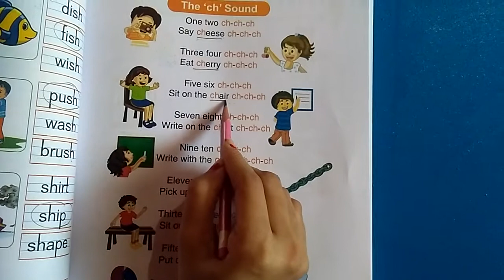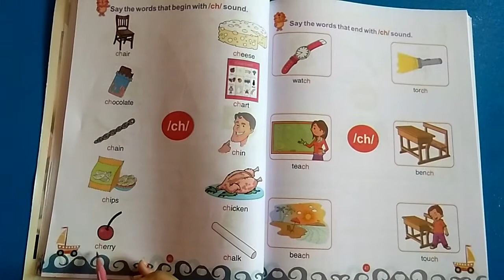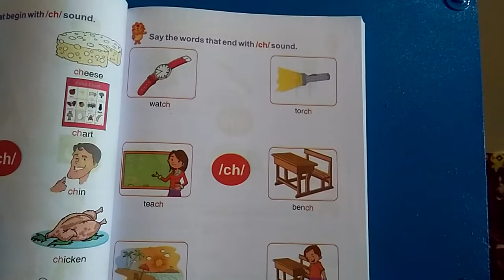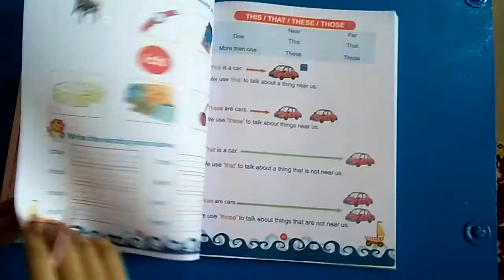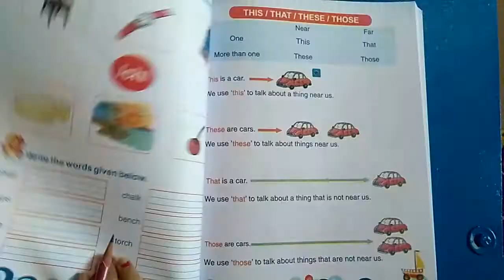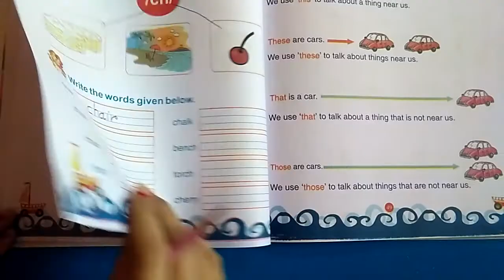Std UKG Eng ch sound part 6